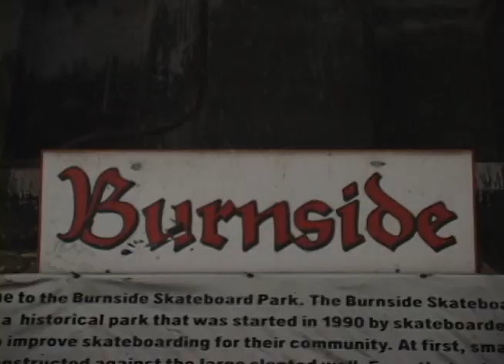Burnside Winter Hits 2011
Bridgeday Homey Highlights